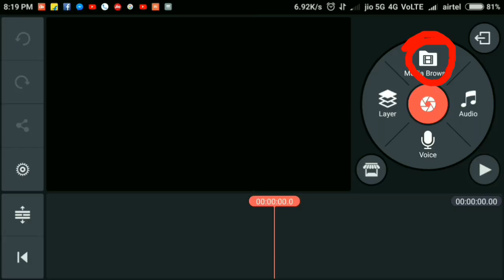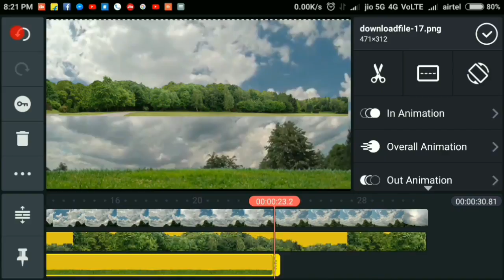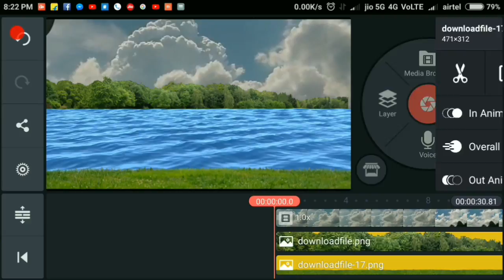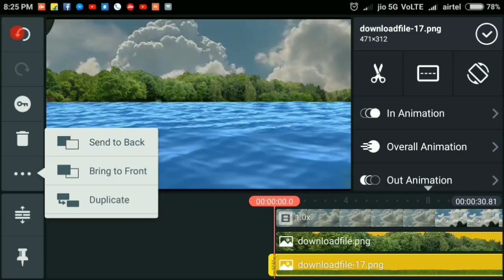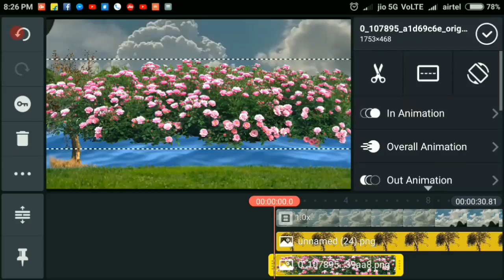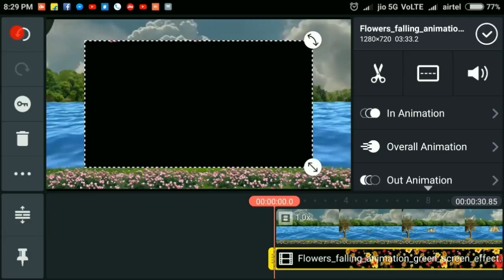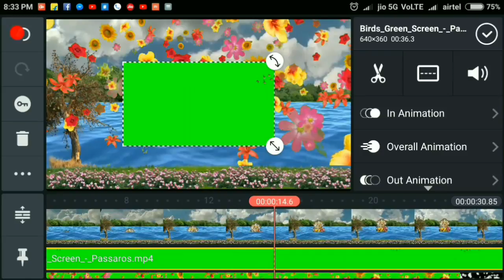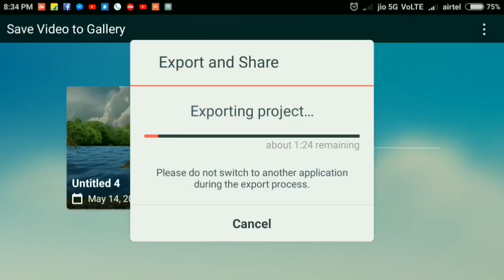Kinemaster tutorials vfx editing